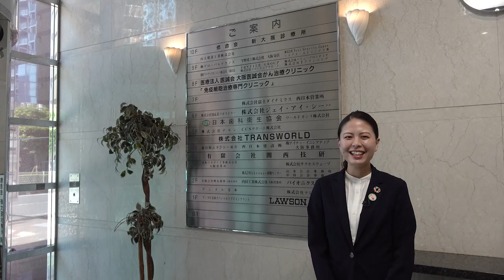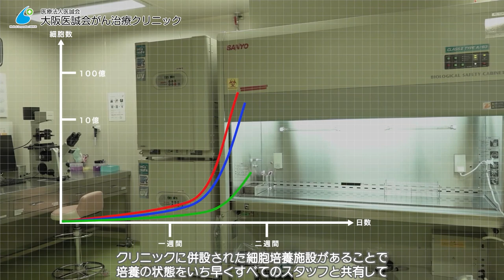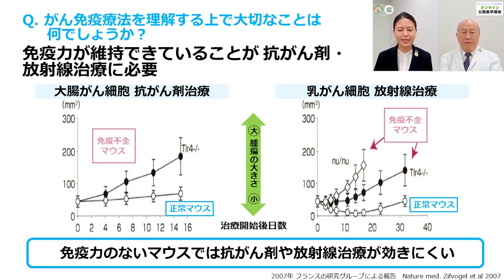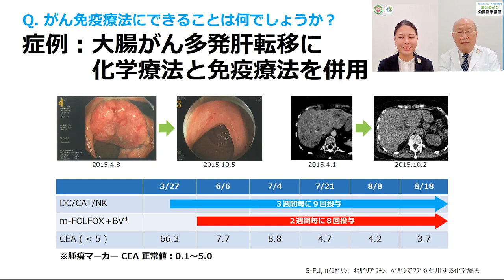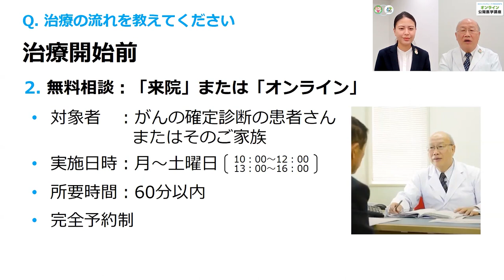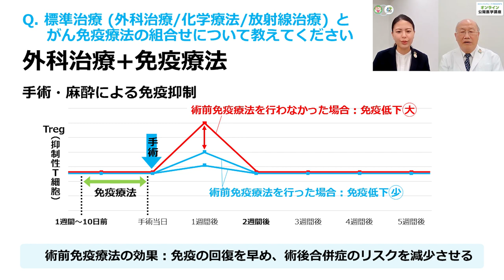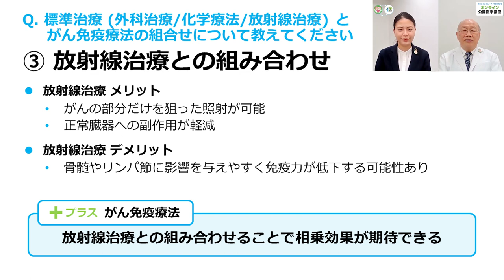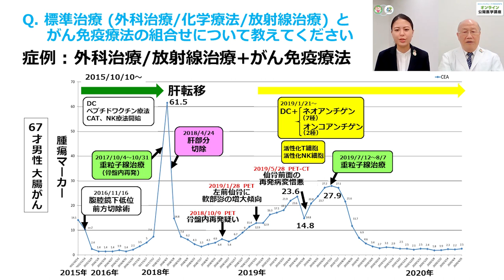【第111回】希望をつなぐ第4のがん治療とは？Q＆Aでよくわかる「がん免疫療法」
00:00 大阪医誠会 がん治療クリニック 施設紹介
06:20 Q＆Aでよくわかる「がん免疫療法」
07:00 「がん免疫療法」とは
07:42 免疫細胞の取り出し方と戻し方
10:36 「がん免疫療法」を理解する上で大切なこと
13:21 「がん免疫療法」にできること
19:24 治療の対象となるがん
20:15 クリニックで行っている「がん免疫療法」
21:07 「がん免疫療法」治療の流れ
26:54 標準治療（外科治療/化学療法/放射線治療）と「がん免疫療法」の組み合わせ

患者さんやそのご家族から寄せられる、よくある疑問・質問を紹介しながら「そもそもがん免疫療法って何だろう？」「がん免疫療法にできることとは？」などQ&Aを通して「がん免疫療法」について分かりやすくお話しています。
講座のプログラムは下記の通りです。
冒頭：大阪医誠会 がん治療クリニック 施設紹介
本編：Q＆A でよくわかる「がん免疫療法」

講師：大阪医誠会がん治療クリニック 顧問 / 元 京都府立医科大学学長　山岸 久一 医師

【大阪医誠会がん・神経難病治療クリニック　詳しくはこちら】

【共同主催　『NPO 法人 未来プロセス』　詳しくはこちら】

【共同主催　『一般財団法人 ホロニクス医学健康振興財団』　詳しくはこちら】

【動画中の『コーディネートナース』について】